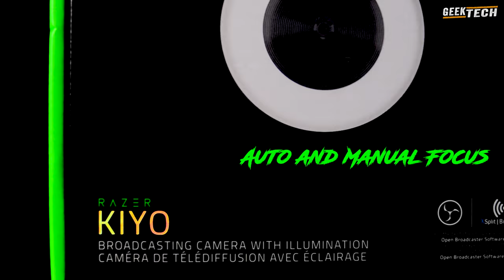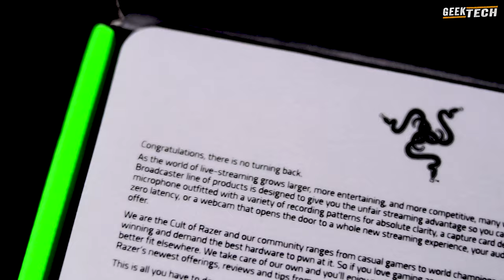Razer Kiyo | Imagerie avancée. Fidélité absolue.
Atteignez les normes les plus élevées en matière de streaming et d'appels vidéo avec la nouvelle Razer Kiyo, une webcam USB Full HD dotée d'un capteur de lumière adaptatif de pointe qui s'adapte à toutes les conditions d'éclairage tout en diffusant des flux en 1080p 30FPS lorsque le HDR est
activé. Plus d'excuses pour ne pas utiliser votre caméra.